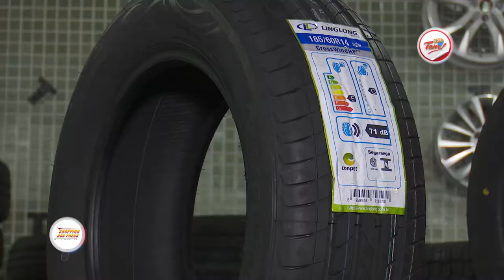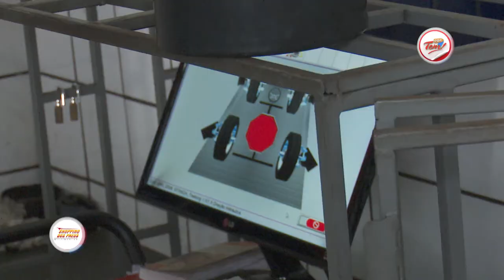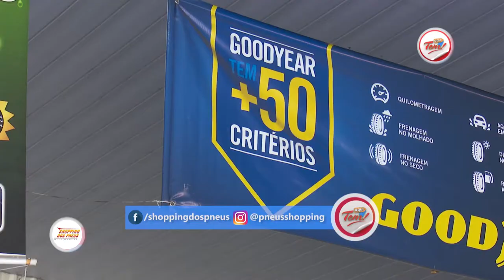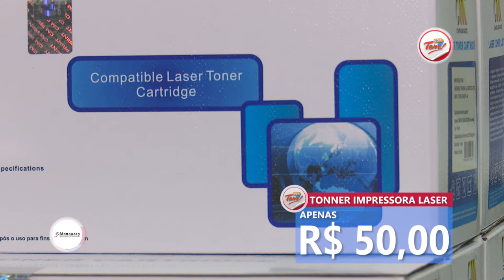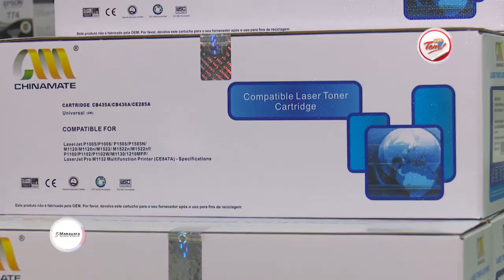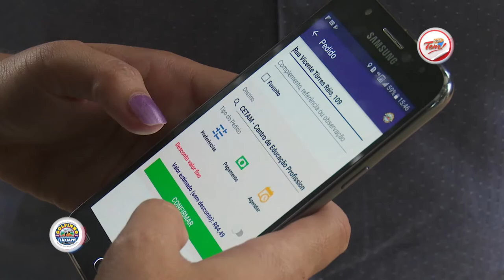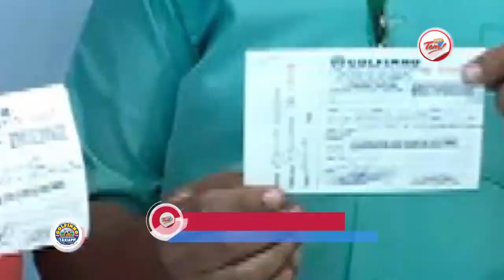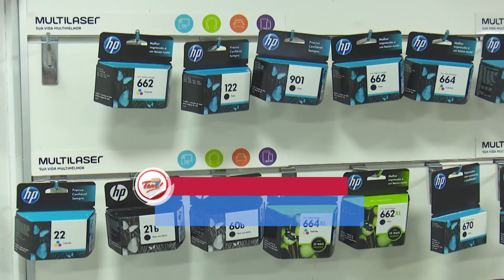Programa Aqui Tem - 10 03 2018 (03º Bloco)